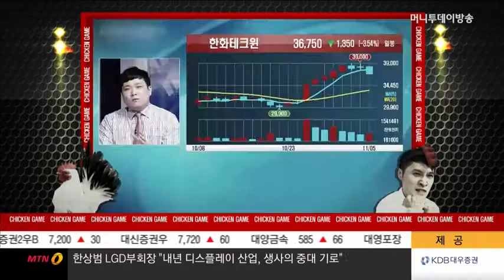adios 치킨게임, 여의도 스튜디오를 벗어나 이태원에서!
12/17 황당한 주식배틀 치킨게임